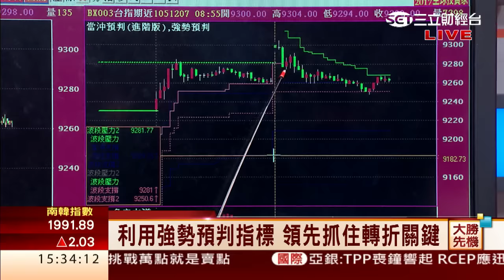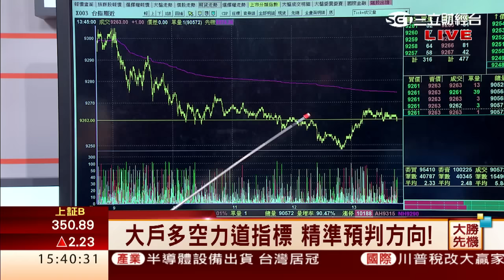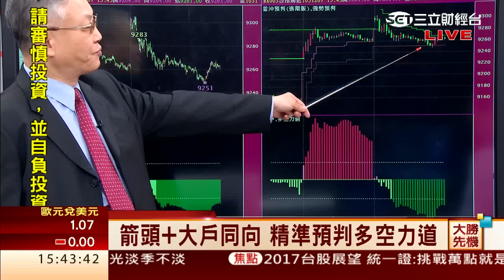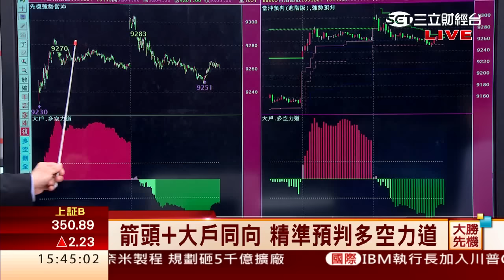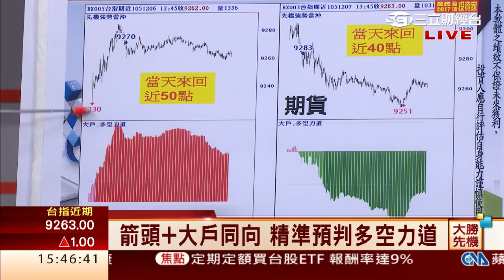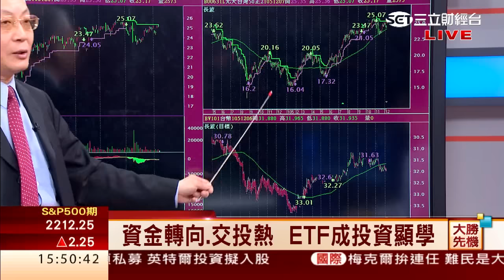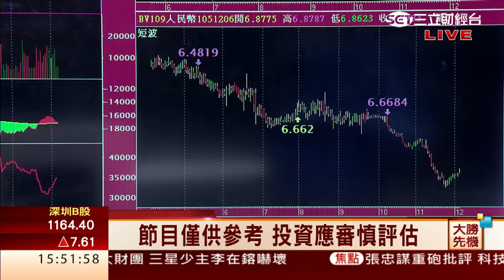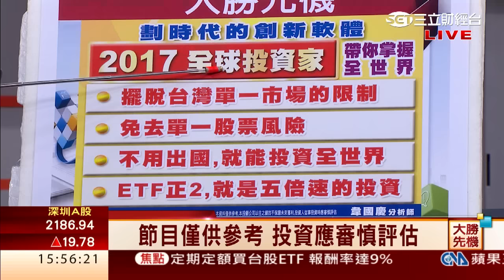韋國慶-1207 掌握盤勢多空線.關鍵點位 搶先布局∣大勝先機∣三立財經台CH88